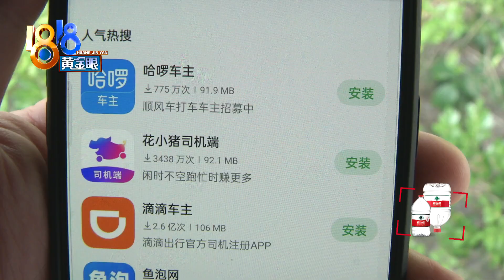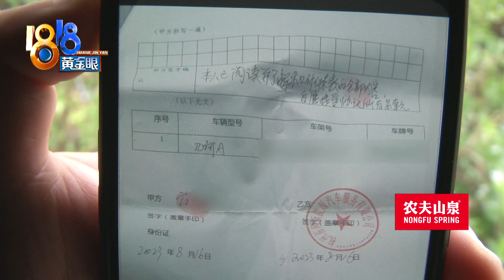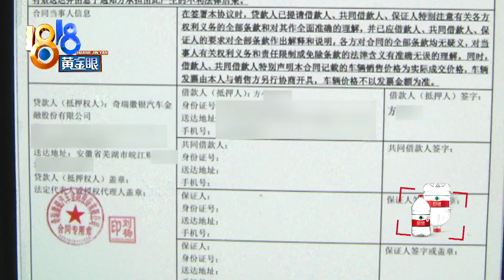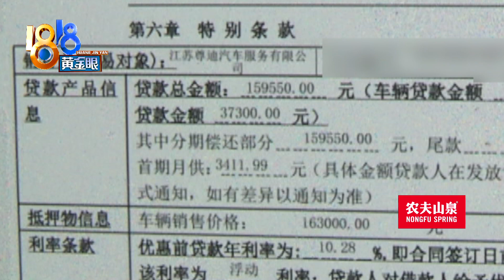【1818黄金眼】应聘网约车司机，“不知情”贷款买了车？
方大哥反映，8月初，他去应聘网约车司机，没想到一来二去，贷款买了一辆车。

新闻标签：